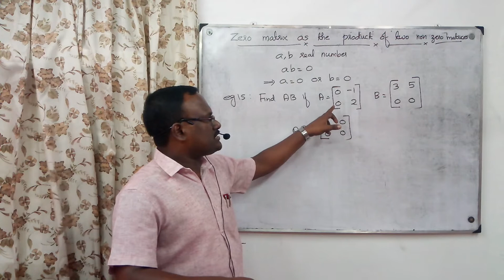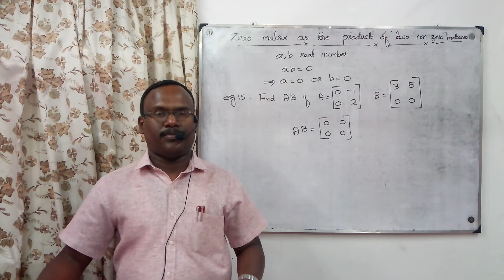MATRICES/PLUS TWO/MATHS/ZERO MATRIX AS THE PRODUCT OF TWO NON ZERO MATRICES & EXAMPLE 15